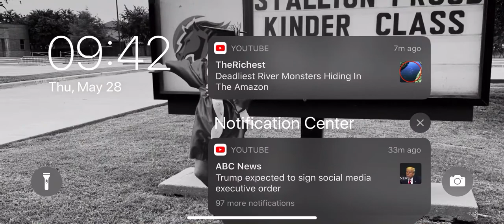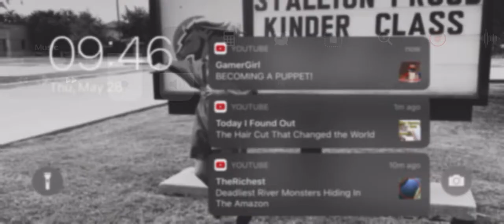Fortnite mobile:part 1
Hey guys this is my first video of fortnite mobile but other than that enjoy:D